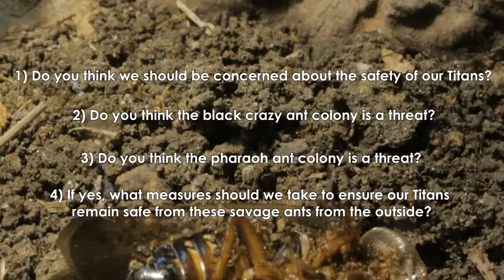Ant War: Battle Of The Three Armies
MARAUDER ANTS vs. BLACK CRAZY ANTS vs. PHARAOH ANTS: 3 different ant colonies meet in a single place and go to war in such a fascinating way! In this video we explore what happens when three species of ants meet and compete within a large terrarium called the Garden of Eden. Going into an epic battle over food are our Marauder Ants (The Titans) battling off savage Black Crazy ants and Pharaoh Ants who have infiltrated the terrarium!

You will be surprised at how the ants interact and seem to establish an hierarchy within the ant terrarium. I also need your opinions and help with some key questions in the end of the video. Hope you enjoy another epic episode of incredible ant discovery!